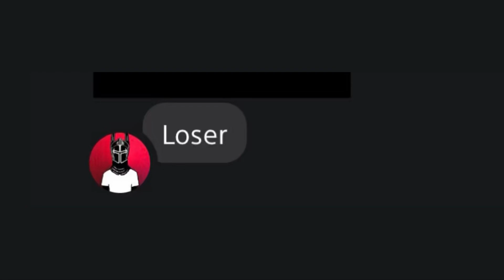Elden Ring PvP Invasions - Thorn Sorcery Build (Patch 1.10)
A guide for creating a powerful Thorn Sorcerer build for PvP in EldenRing. Follow this guide to create an optimized high level mage that can utilize the Aberrant Sorceries to their full potential for online play in Elden Ring.
BUILD -

Vigor: 55
Mind: 30
Endurance: 23
Strength: 14
Dexterity: 13
Intelligence: 80
Faith: 24
Arcane: 7

Starting Class: Vagabond

Talismans: Radagon Icon, Graven Mass and School Talismans, Erdtree Favor +2
Description -
I love the Thorn Sorceries in this game, although your options are very sparse - and this is a very fun build to play. Harass your opponents at range with Briars of Punishment, until they charge in, then use Briars of Sin to demolish them. Aberrant Sorceries deal magic damage, so I'm boosting them further using the Magic Cracked Tear. You can also benefit greatly from Terra Magika as many gankers will rush you in the blue circle and get slaughtered by Briars of Sin.

You can do either an ARC or INT version of this build, and both are showcased in this video. I prefer the INT version, although the ARC version is better for high latency as you'll get bleed procs. For that version, build into the Albinauric Staff and use Blood Infusion on your melee option. The INT version of this build has powerful melee capabilities in weapons like the Scythe. Whichever weapon you pick, make sure to go with the Magic Infusion as it will be further boosted by the Magic Cracked Tear.